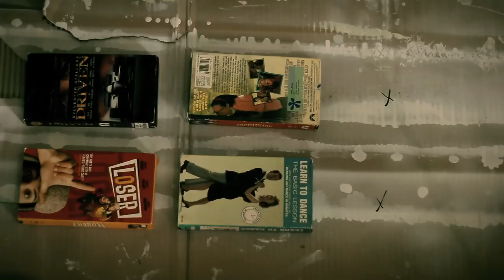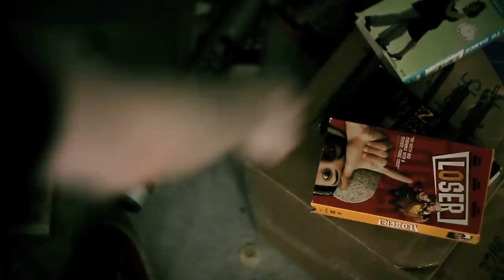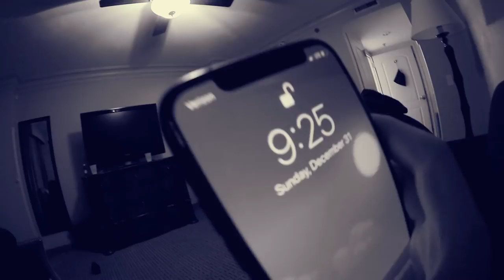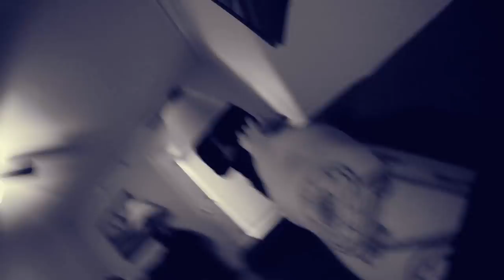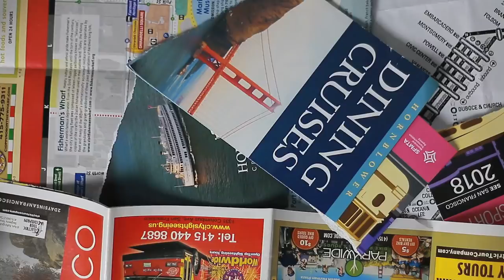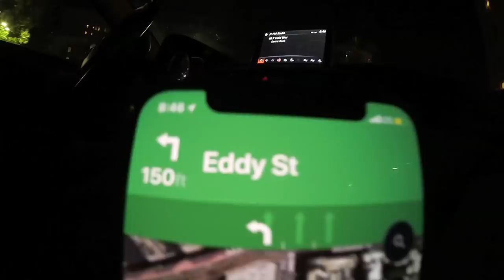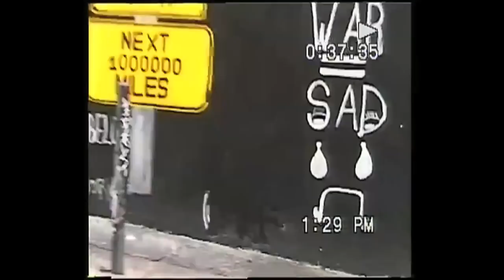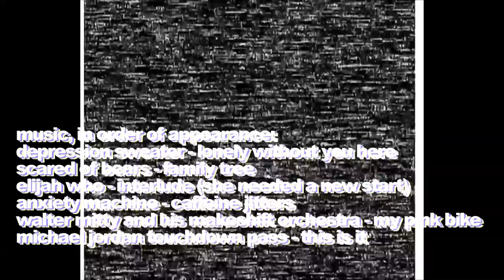Broken VHS Tape 2 | lonnie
📼💀 Get a physical 'Broken VHS Tape' VHS Tape!
Broken VHS Tape 2 - another long video about change, friends, road trips, feelings, keepin' it fresh & keepin' it cas'. You already know.

THANK YOU to all of my friends for being dope friends!

THANK YOU to all the musicians featured in this video for letting me use their music!

THANK YOU to YOU for watching this video! It means a lot to me.

📬 Real-life mail ---
Lonnie Randall